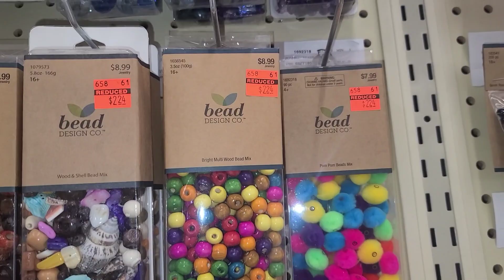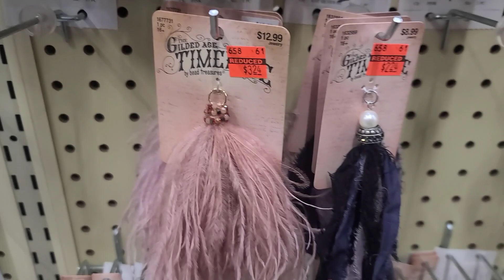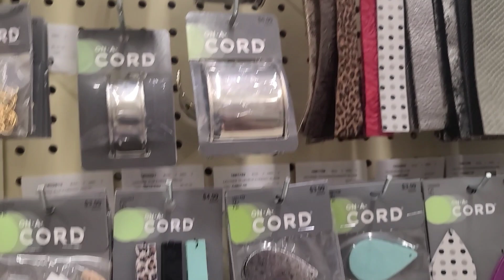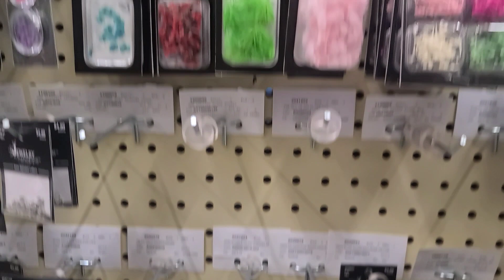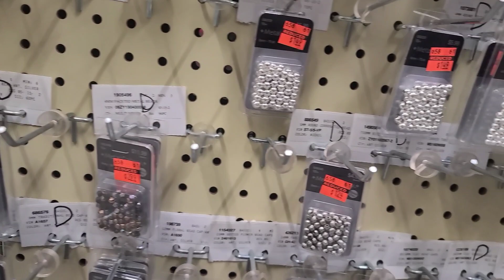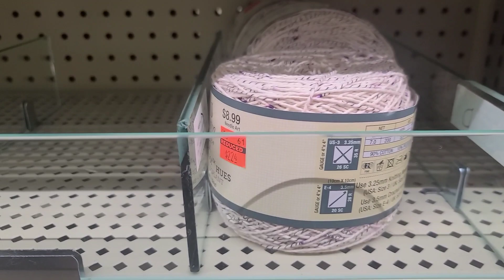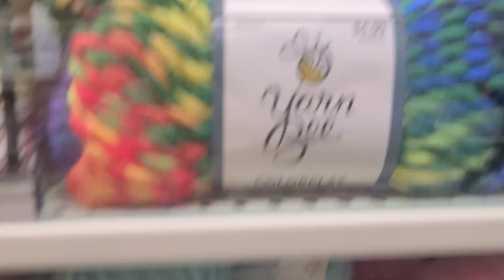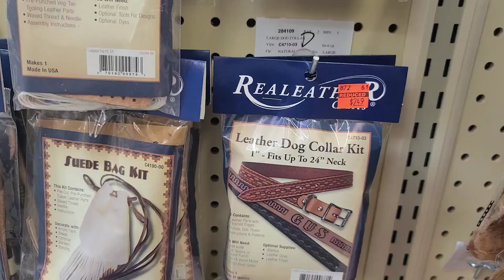New Hobby Lobby Clearance | Shop With Me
Hobby Lobby has new clearance items in the jewelry and yarn department

I'm hosting  a Birthday Challenge all the info needed to enter is in this video 😃 hope you'll join

My content is meant for adults only 18 years and old